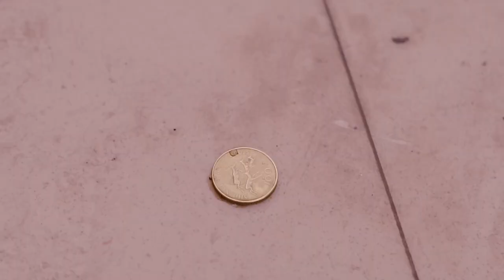Hellen Charles__Waandaa Meza (Official Music Video)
Song performed by Hellen Charles @Officialhellencharles_
⚫️Song — *Waandaa* *Meza*
⚫️Produced By Whitehorse Music
⚫️Video direct— Poshandanta Latino
Signed Under ShB BabiNation Africa @2020
*W A A N D A A MEZA*